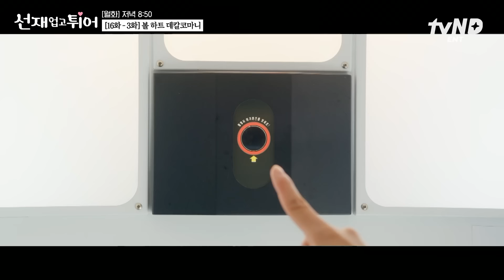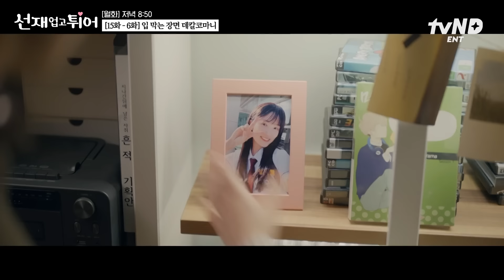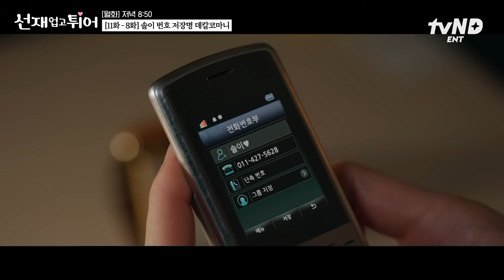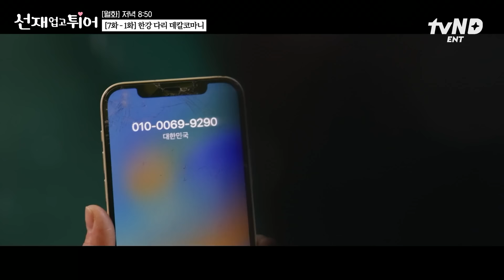[선재업고튀어] 여기가 그 데칼 맛집 선업튀 맞나요? 네 잘 찾아오셨습니다💥 1-16화 한 번에 모아 보는 데칼 연출 모음 ZIP.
되어줄게, 너의 수호천사 ଘ(੭〉ᴗ〈)

모든 걸 알고 과거로 돌아간다면
최애에게 다가올 불행을 막을 수 있을까?

운명 극복 로맨스💖